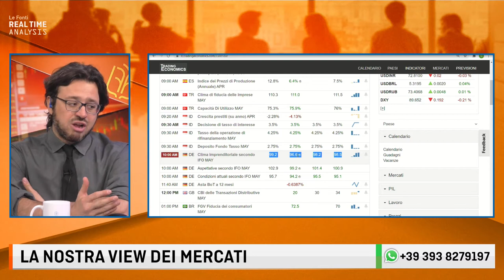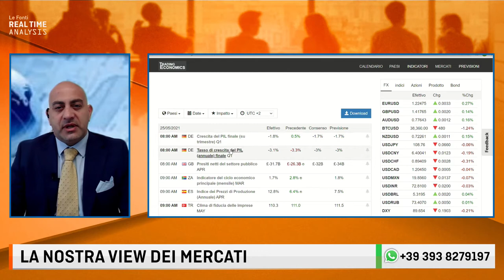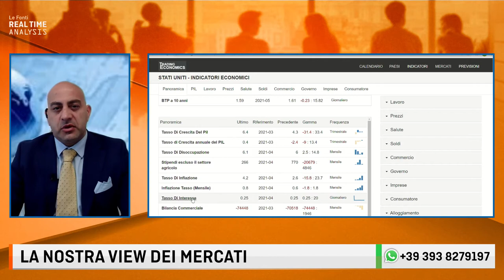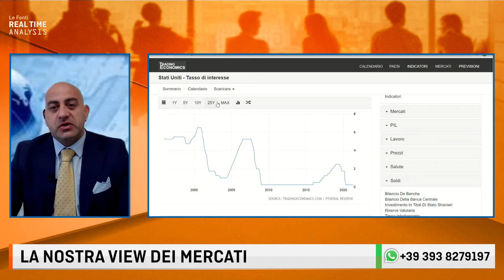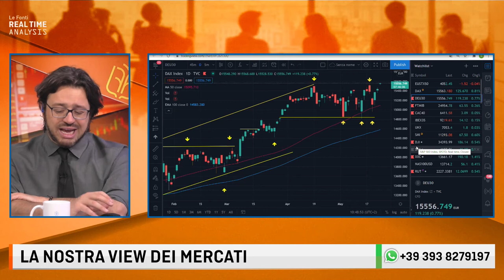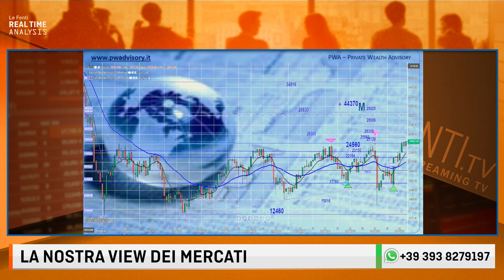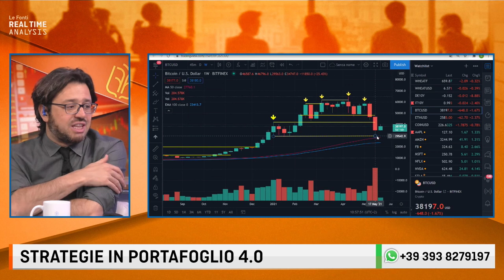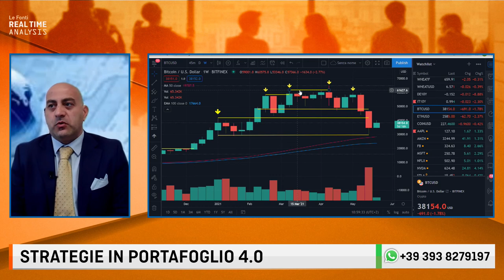PIL TEDESCO SOTTO LE ATTESE. LA FED TORNA DOVISH. IL MERCATO RESTA LONG con M. Massara